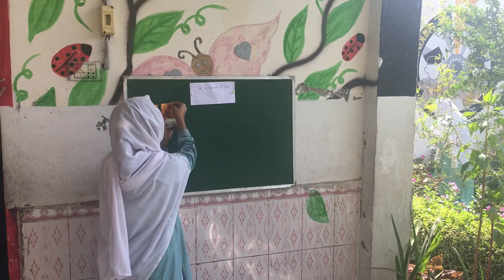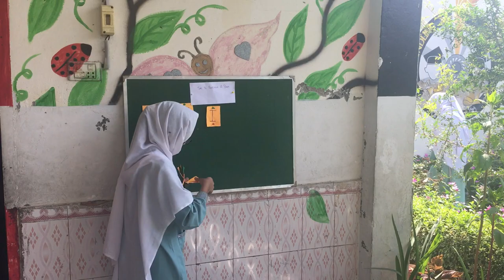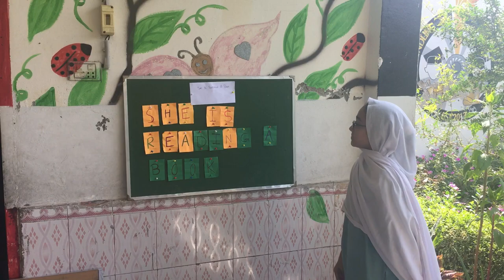Shaheed Haroon Academy - Scavenger Hunt - Finding Alphabet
Our students were sent on a scavenger hunt to find alphabet and  ultimately make a sentence out of the alphabets.
This activity was planned and executed by Miss Hafsa Javed as part of her last activity, pursuing her further studies. We wish Miss Hafsa Javed all the best in her future endeavors and we like to thank her for all her hard work here at Shaheed Haroon Academy!
© Kindling Smiles August 24th, 2019.